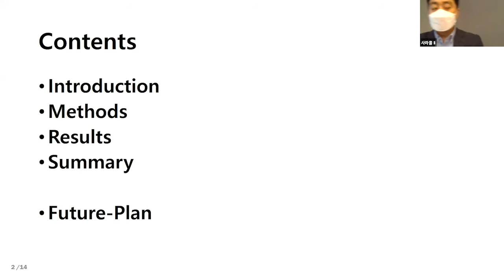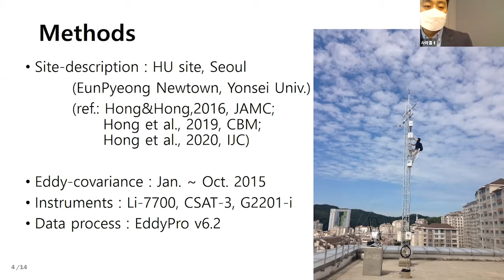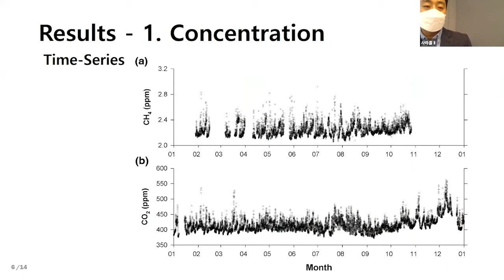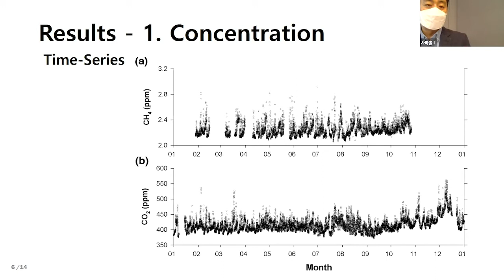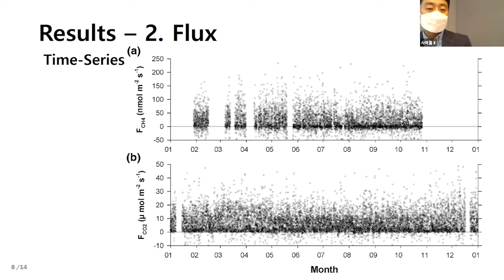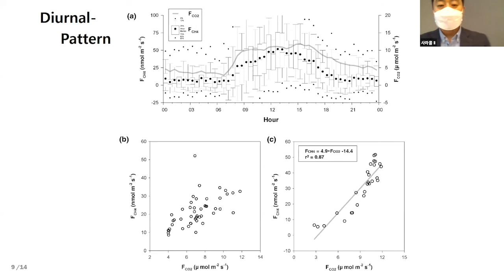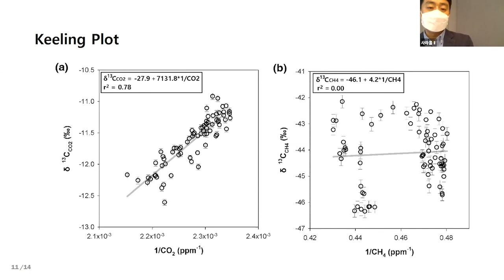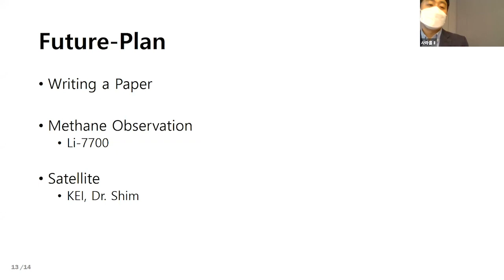[서울 주거지에서 직접 관측한 메탄(CH4) 플럭스와 이산화탄소(CO2)플럭스의 관계] 2020 하반기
기간 : 2020년 11월 4일 (수) ~ 11월 6일 (금)
장소 : 제주 오리엔탈 호텔
일반세션 구두발표 /  온실가스 감축/인벤토리

2020 한국기후변화학회 하반기 학술대회 / E세션 /서울 주거지에서 직접 관측한 메탄(CH4) 플럭스와 이산화탄소(CO2)플럭스의 관계
홍제우, 홍진규*(한국환경정책·평가연구원 국가기후변화적응센터, *연세대학교 대기과학과)